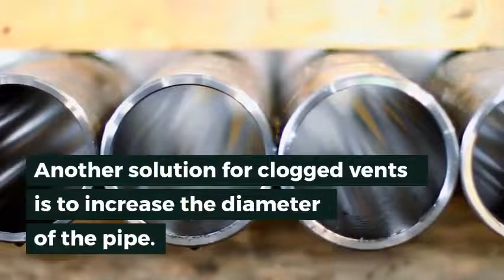Bathtub Drain Gurgles when Toilet is Flushed: Noise Removal Guide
Here's what you need to do if your bathtub drain gurgles when toilet is flushed. Simple tips you can do without needing a plumber.